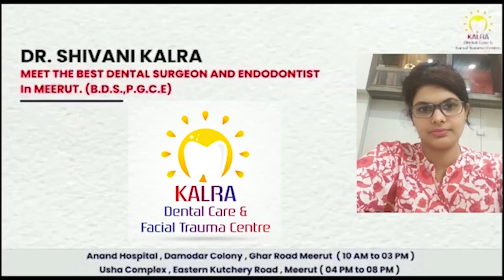हिंदुस्तान लीवर का पचास लाख का नकली कास्मेटिक बरामद, हंगामा First byte.tv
भगत सिंह मार्केट में हैं रूपक कॉस्मेटिक स्टोर

स्टोर संचालक रूपक खरबंदा को लिया हिरासत में

हिंदुस्तान लीवर लि. की लीगल अटॉर्नी ने मारा छापा

नकली कॉस्मेटिक मिलने की मिल रही थी शिकायतें

लक्मे का काफी सामान मौके से बरामद

बरामद माल की कीमत पचास लाख बतायी गयी

लीगल अटॉर्नी ने इसकी पुष्टि से किया इनकार

लगाये गये आरोपों से भी पल्ला झाड़ा